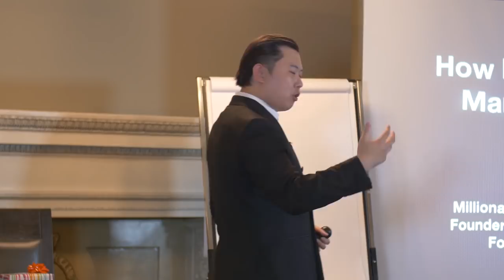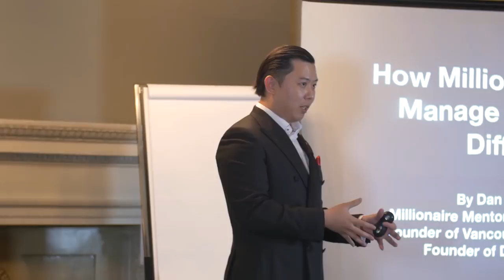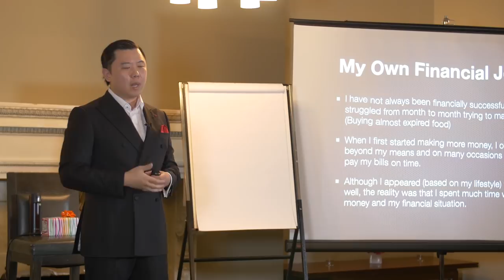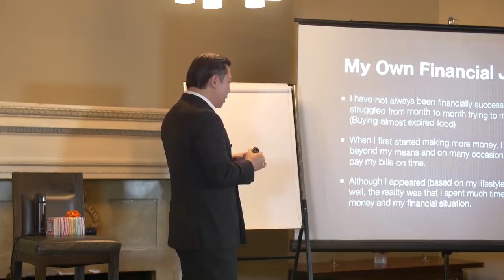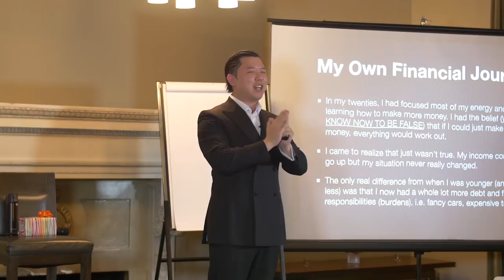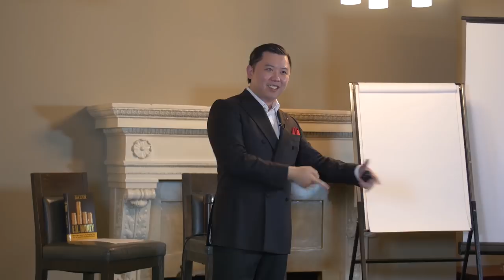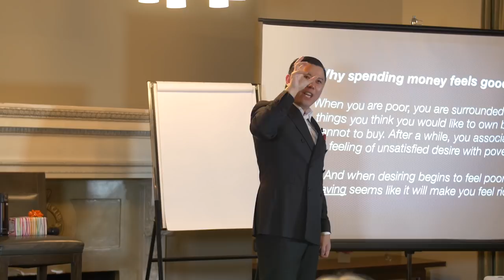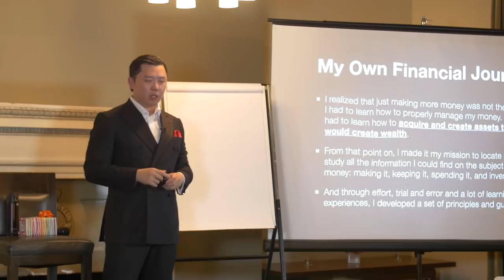Understand Dan Lok's Financial Journey - How to Invest Like A Millionaire Ep. 1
For a limited time, you can get a copy of Dan’s free best-selling book F.U. Money

Money is attracted to people who know how to multiply it.

This Video is about: Understand Dan Lok's Financial Journey - How to Invest Like A Millionaire Ep. 1